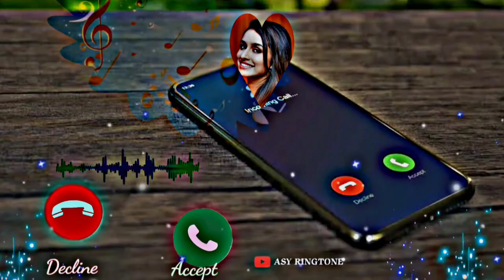Tui Borsha Bikaler Dheu(তুই বর্ষা বিকেলের ঢেউ)Rocky|love song♫ Bangla song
Tui Borsha Bikaler Dheu: The Unexpected Secret Revealed

ringtone
new ringtone
love ringtone
bgm ringtones
best ringtone
ringtones
sad ringtone
romantic ringtone
mood off ringtone
bewafa ringtone
instrumental ringtone
trending ringtone
tone
top
background music ringtone
music ringtone
mobile phone ringtone
songs
song music ringtone
kata laga
caller tune ringtone
beautiful ringtone
incoming call ringtone
ar sharma ringtone
2024 ringtone
2023 new ringtone
status ringtone
viral ringtone
bgm ringtone
hindi ringtone
punjabi ringtone
mobile ringtone
trending punjabi ringtone
english ringtone
attitude ringtone
dimsukwang
punjabi ringtone 2022
punjabi new ringtone
punjabi love ringtone
trending punjabi songs
khatu shyam ki ringtone
khatu shyam ringtone
khatu shyam ringtone 2023
new ringtone 2023
yophoneringing
yophonelingin
yourphonelinging
yophonelinging
funnymomringtone
yourphoneringing
yourphoneringingdad
youphoneisringing
yophoneling
yophoneislinging
funny asian ringtone
punjabi sad ringtone
funny asian ringtones
funny
funny asian
asian funny
iphone ringtone
asian ringtones
funny asian mom
mom ringtones
mom ringtone
new ringtones
ringtones 2023
viral ringtones
funny ringtones
funny ringtone
your phone ringing
yo phone linging
ringtone 2023
ringtone 2022
hindi songs
arabic ringtone
ringtone download
punjabi song ringtone
mp3 ringtone
hindi trending ringtone
trending song
hare krishna hare ringtone
hare krishna
bhakti ringtone
bhajan ringtone
radhe radhe ringtone
hare krishna ringtone
hindi bgm ringtone
hindi new ringtone
baarish ke aane se full video
baarish ke aane se song ringtone
baarish ke aane se manisha rani
baarish ke aane se
barish ke aane se
hindi viral ringtone
baarish ka aane se ringtone
hindi movie
full hindi songs
latest hindi songs series
love songs
hare ram hare krishna ringtone
hindi romantic ringtone
pass bulake hindi love ringtone
has has ringtone
hass ke ringtone
hare krishna hare ringtone download
hass hass sia ringtone
hare hare krishna ringtone
hass hass ringtone diljit haanji
hass hass songs ringtone
krishna ringtone
download hass hass mp3 ringtone
hass hass ringtone download
hass hass mp3 ringtone
trending ringtone songs
hass hass ringtone
best arabic ringtones
sad turkish ringtones
islamic ringtones
arabic ringtone 2023
best arabic ringtone
turkish ringtone flute
best turkish ringtone
new arabic ringtone
islamic ringtone
arabic ringtones 2023
famous turkish ringtone
turkish sad ringtone
new islamic ringtone
sad turkish ringtone
latest hare krishna ringtone
turkish ringtone
sum music
new ringtone 2022
popular ringtone
sri krisna ringtone
viral ringtone.
flute ringtone
best love ringtone
romantic songs
trending romantic ringtone songs
trending romantic ringtone
tus besos ringtone bgm
karl wine songs
karl wine
freebot tus besos
tus besos
tus besos ringtone
new ringtone 2021
new bgm ringtone
trending bhakti ringtone
viral bgm ringtone
trending bgm ringtone
karl wine tus besos ringtone
sad ringtone new
krishna trending ringtone
sad song ringtone
mood off ringtone 2023
sad ringtone mood off
khuda juda tera yaar hoga status video
khuda juda tera yaar hoga full song
khuda juda tera yaar hoga
thoda thoda pyaar
mera yaar song
hindi mood off trending ringtone
hindi sad ringtone
khuda juda tera yaar hoga ringtone
viral sri krisna ringtone
ks ringtone zone
arjan vailly song animal
animal arjan vailly song
animal
arjan vailly animal song
animal song arjan vailly
animal all songs
arjan vailly song
arjan vailly animal full song
animal movie song
animal movie new song
animal song reaction
animal teaser
animal movie
animal trailer
punjabi songs
animal movie trailer
animal song
animal new song
animal song review
animal song punjabi
animal song ringtone
animal arjan vailly song ringtone
kadam kadam per rang sunhara ringtone
baby smoove
young rich bastard
dhadkan song
dhadkan song ringtone
dhadkan ringtone
har haal te oa lena
har haal te pa lena ringtone
dhadkan ringtone song
mani chopra new song
hare krishna hare song ringtone
samsung
samsung ringtone
samsung ringtones
everytime with more bits
samsung ringtones everytime with more bits
samsung startup
indian army ki ringtone
best mobile ringtone 2023
इंडियन आर्मी रिंगटोन
indian army ringtone 2022
santali video ringtone original new santali ringtone video priyanka tudu offline santali ringtone